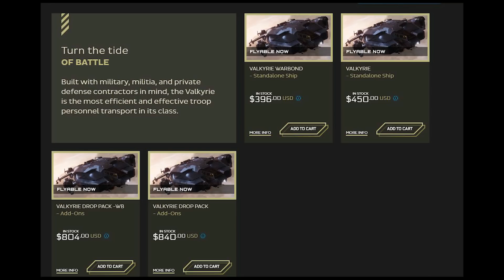Star Citizen - CitizenCon 2948 Overview and Thoughts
Star Citizen at CitizenCon 2948. I give an overview and my thoughts on Star Citizen.